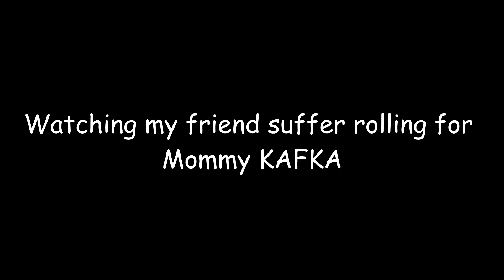Watching my Friend Despair over Kafka...lmao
Jeezuz, dood...calm down...XD

Please Like and Sub if ya want more like these vids!

More stuffs later~